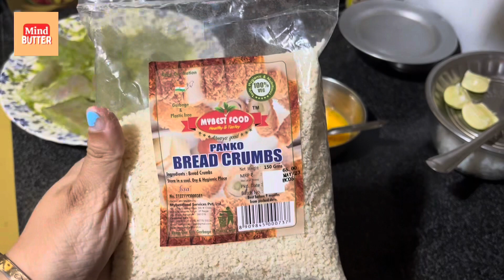Delicious Bhetki Fish Fry In AirFryer | Yummy Tummy | Healthy Cooking 🧑‍🍳 Healthy Food 🥘